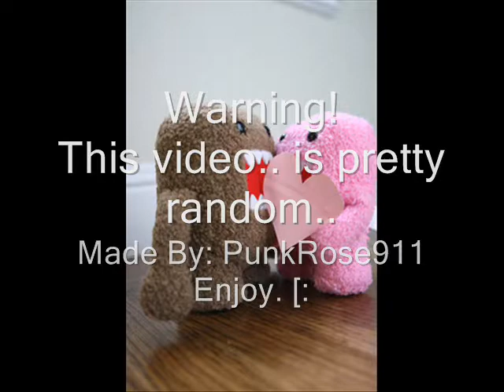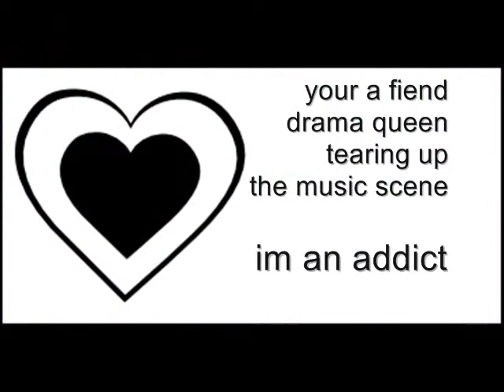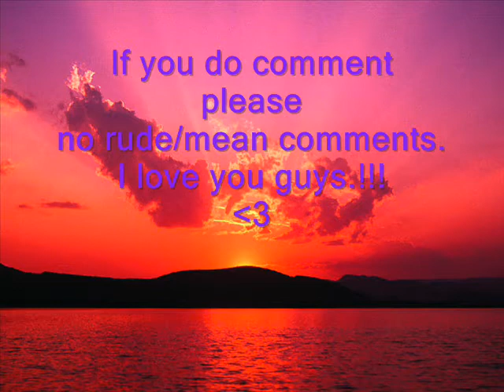Blood on the Dancefloor- Well suck me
No rude/mean comments.